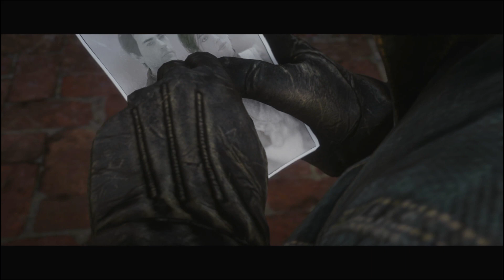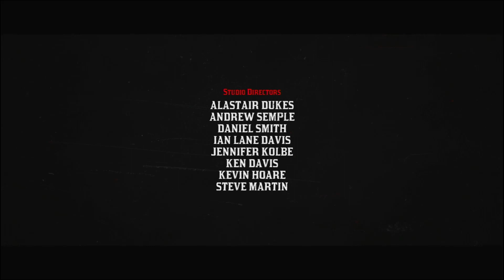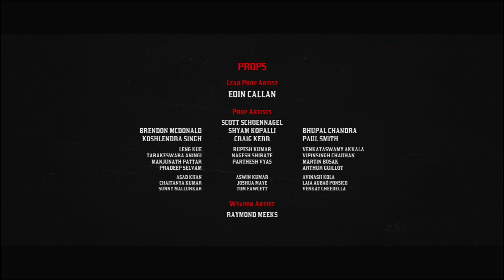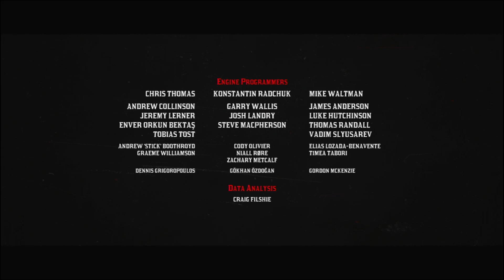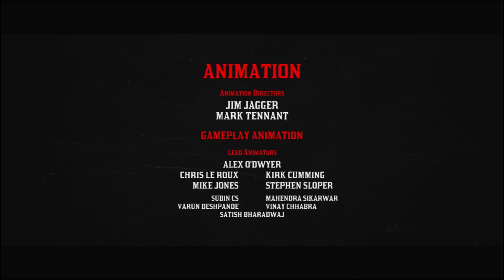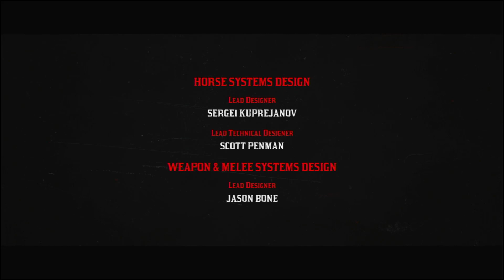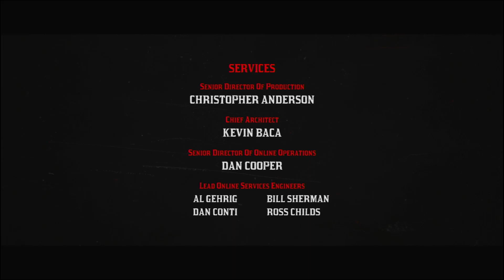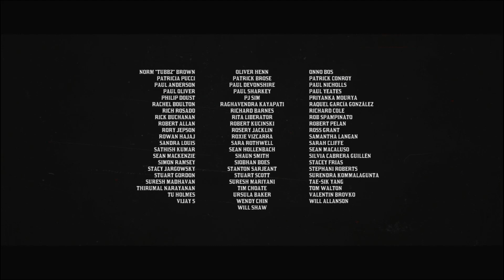Red Dead Redemption 2 stream #58